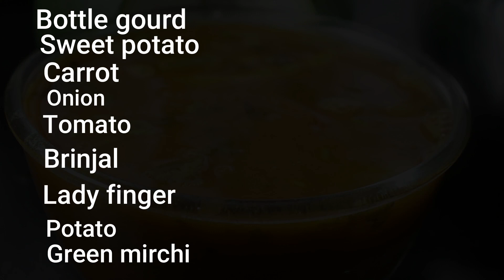How to make dhappalam | Mix veg pulusu | పాతకాలం నాటి ధప్పళం | ముక్కల పులుసు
How to make Dhappalam | Mix veg pulusu | పాతకాలం నాటి ధప్పళం | ముక్కల పులుసు | How t make  How t make Dhappalam
పాతకాలం నాటి ధప్పళం
ముక్కల పులుసు
Mix veg pulusu
ingredients
Bottle gourd
Carrot
Tomato
Brinjal
Lady finger
Sweet potato
Potato
Onion
Green mirchi
Curry leaves
Coriander leaves
Oil
Tempering spices
Red chillies
Water
Jaggery
Red Chilli powder
Turmeric powder
Hing
Coriander seeds
Cumin seeds
Chanadal
Urad dal
Black pepper
Tamarind